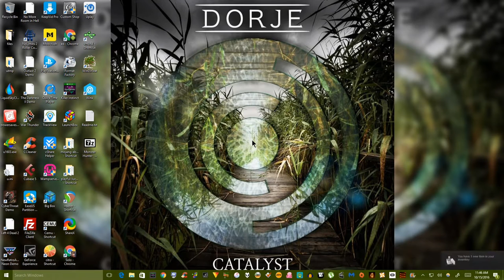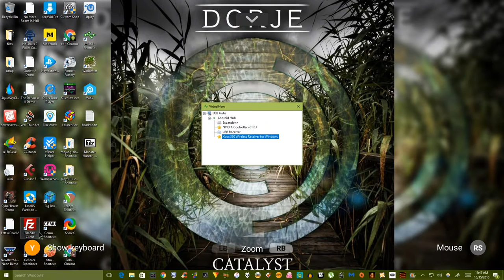Windows store Gamestream- Killer instinct- Shield TV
Requires Virtualhere for controller support and a supported usb controller. I used a 360 controller.